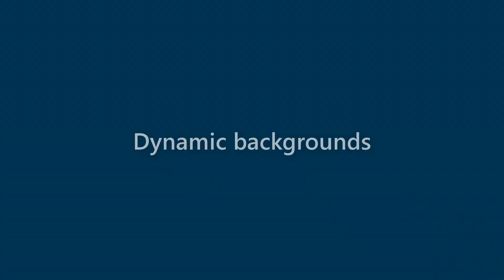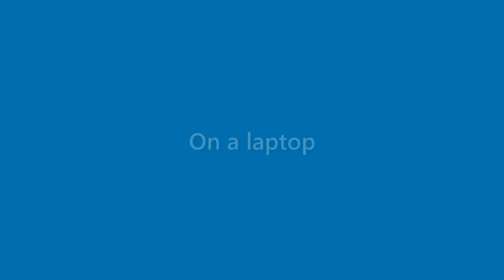Bernice Morin - appearance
Name Look - Bernice Morin - appearance. In this video we present "Bernice Morin" name look and feel in various scenarios.
This video will cover:
How does "Bernice Morin" look as a personal letterhead?
How does "Bernice Morin" look on a business card?
How does "Bernice Morin" look on a computer/laptop screen?
How does "Bernice Morin" look with different background colors?
How does "Bernice Morin" look with various fonts?